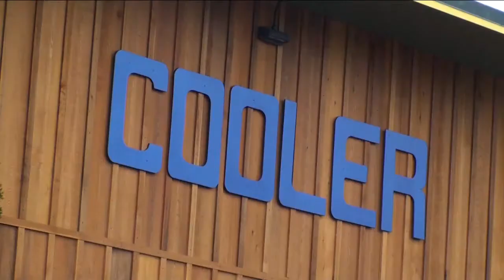Superbowl Sunday Boosts Business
Superbowl Sunday brought an increase in business for some local eateries.  Many restaurants held watch parties or dealt with nonstop deliveries to football fans all day long.